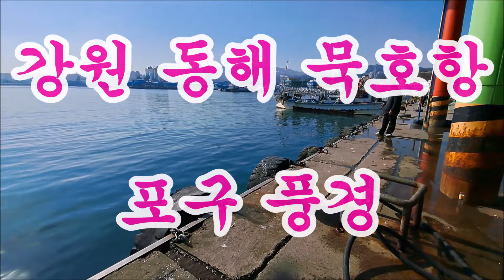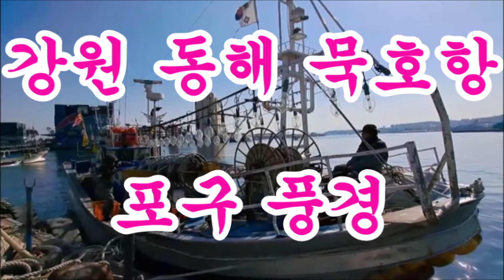강원 동해 묵호항 풍경 Korea's Donghae City Mukho Port Scenery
동해 묵호항 포구 풍경 Korea's Donghae City Mukho Port Scenery 구독.좋아요.댓글로 응원주세요 감사합니다.